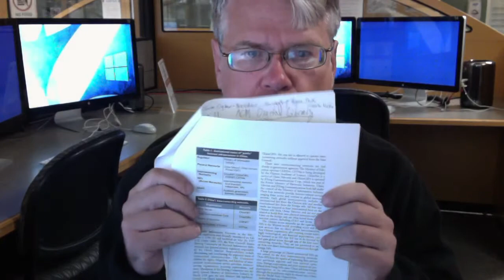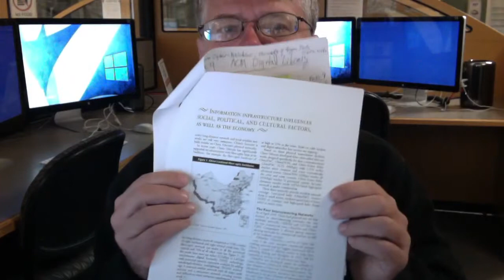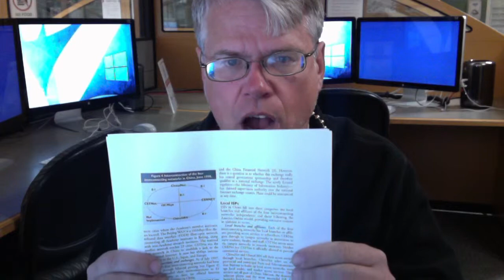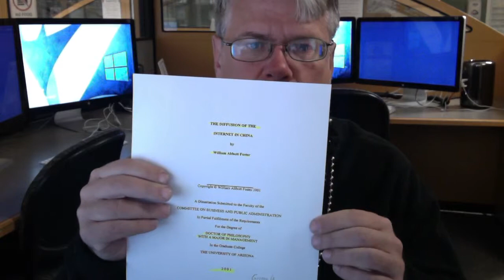China's State Coordinated Internet Infrastructure: Lecture 4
Professor Foster discusses China's unique way of allowing the Internet, but only allowing for Interconnecting networks to connect to the global internet.  He discusses the conflict between Bureaucracies to own the Internet.